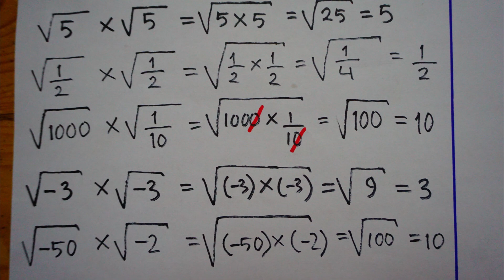Mari Belajar Matematika, Perkalian Bentuk Akar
Vlog #114.
Semoga sukses menjadi pandai matematika. Semoga sukses dalam ulangan atau ujian di sekolah. Semoga sukses dalam mencapai cita-cita.